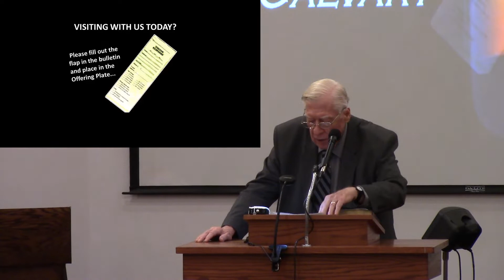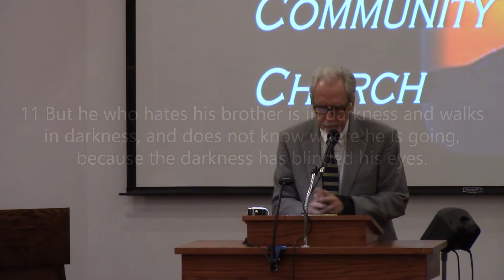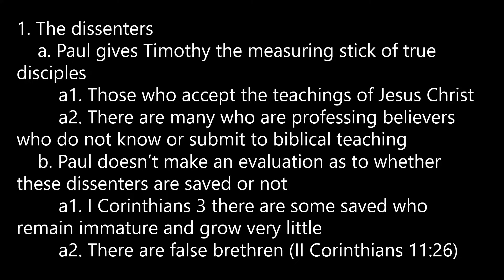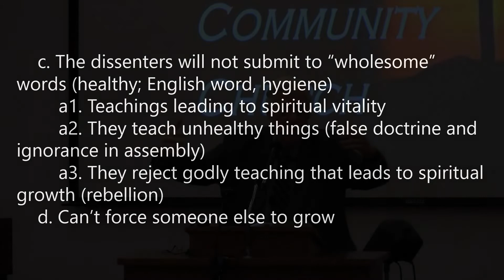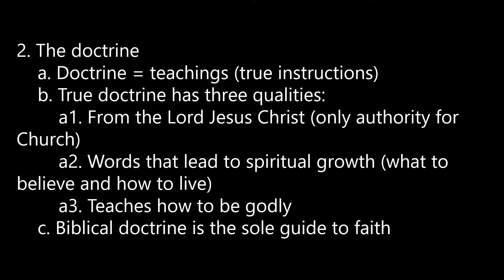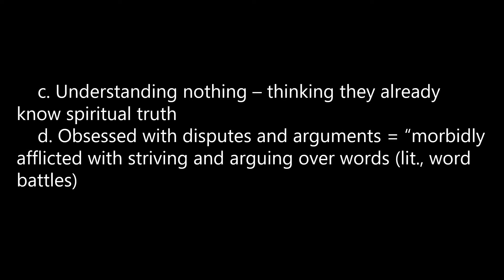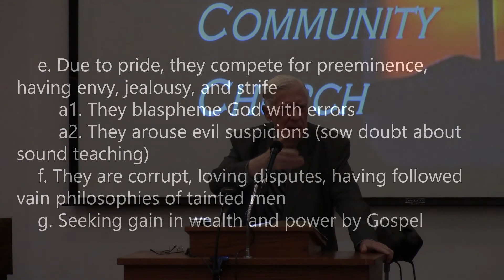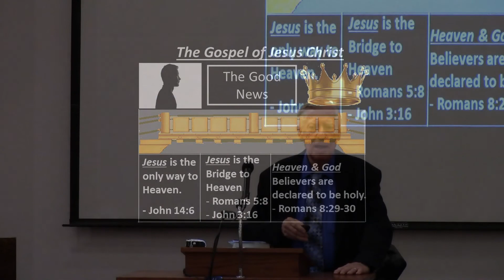Camp Springs Community Church, Clinton, MD 2022 07 31 I Timothy 6:3-5